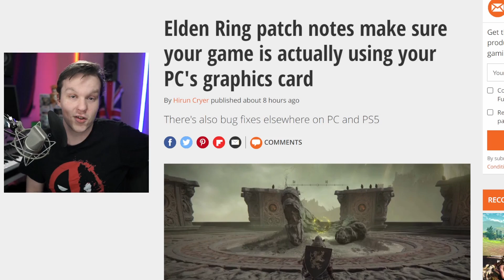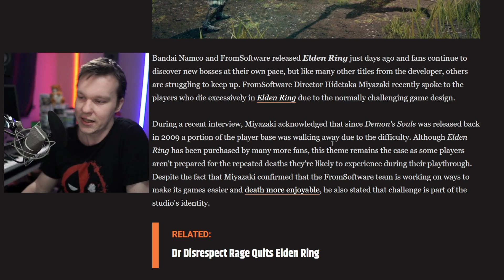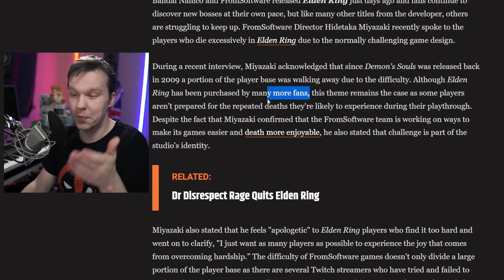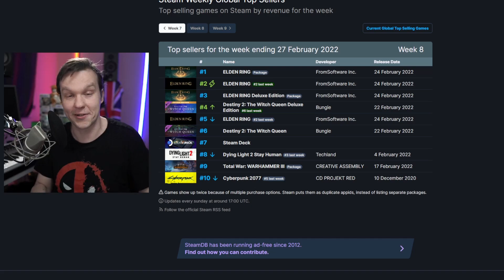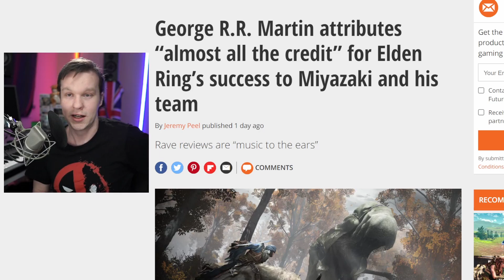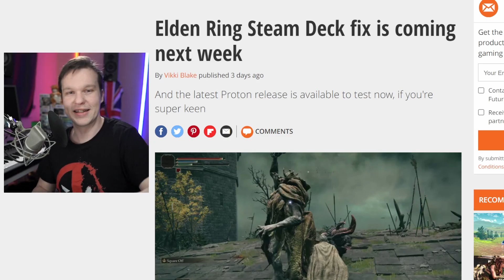Can Elden Ring's Success Bring Back Difficulty In Gaming? Players Want Challenge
Elden Ring released a week ago to smash sales targets and hold 4 out of the top 5 sales positions on steam. As a dark souls difficulty orientated series, does its success signal developers need to make more complex, difficult games once more?

Jeremy Prime
Pensacola
Florida, USA
32524